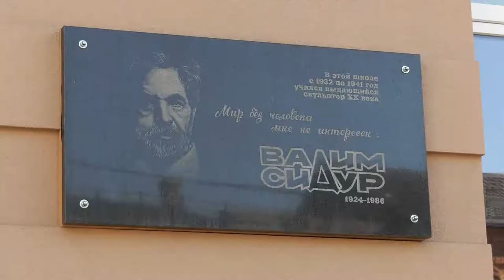Муза митця Вадима Сідура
У Дніпрі 15 лютого відкрили дванадцяту мініскульптуру проєкту «Відчуй Дніпро» – «Муза митця Вадима Сідура». Встановили її символічно: біля входу до НВК № 33 «Маріїнська гімназія», адже там навчався видатний художник та скульптор. На скульптурці зображена його дружина Юлія з котом.

«На шматі металу намагався відобразити графіку Сідура. Дуже цікаво було працювати з автором проєкту, бо ми ілюструємо історію Дніпра хоч і на невеличкій роботі», – зауважив скульптор, заслужений художник України, член Національної спілки художників України Гарник Хачатрян.

Директорка НВК № 33 Лідія Яворенко підкреслила: «Ми були дуже раді, що у нас з’явиться ще одна пам’ятка про скульптора. Крім того, на першому поверсі гімназії у нас працює музей Сідура, який можуть відвідувати усі охочі, також ми розповідаємо про митця нашим учням».

Роботи Вадима Сідура виставлені у Європі. Але ж у його рідному місті про митця мало знають, зауважив начальник управління культури департаменту гуманітарної політики Дніпровської міської ради Євген Хорошилов: «Тому ця мініскульптура стане ще одним туристичним магнітом для містян та гостей Дніпра».

«Кожна скульптурка зберігає велику історію. Загалом ми маємо ідеї щонайменше ще на 70 мініскульптур. Звичайно, не усі вони будуть втілені у життя, але плани та бажання є, тож невдовзі анонсуємо про ще одне відкриття скульптурки», – сказав автор проєкту «Відчуй Дніпро» Карен Агаджанян.
Довідка. У рамках проєкту «Відчуй Дніпро» за підтримки програми «Культурна столиця» у Дніпрі встановили 11 мініскульптур: фанат «Дніпра», печиво «Дніпро», студентська заліковка, трамвайчик, дніпровська ракета, марафонець Дніпра, диригент Гурген Карапетян, міст Олександра Поля, «Кіт Василь», катеринославська цегла та пилосос «Ракета».